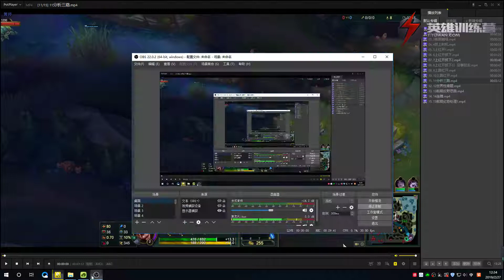3 盲僧开野路线及抓人技巧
League of Legends Lee Sin Tutorial
兔玩盲僧教程